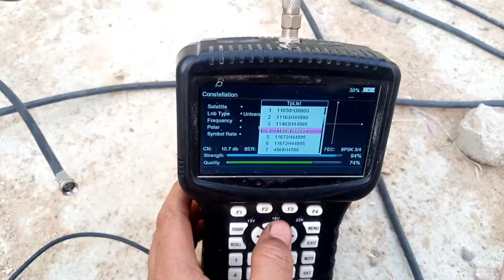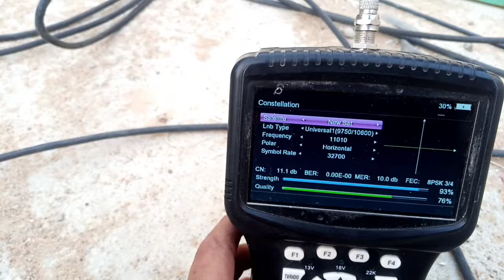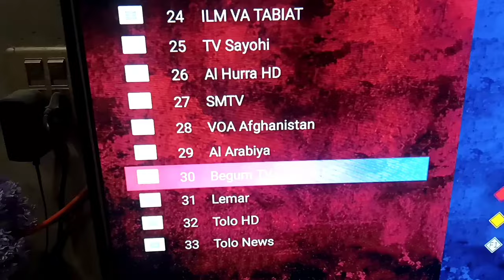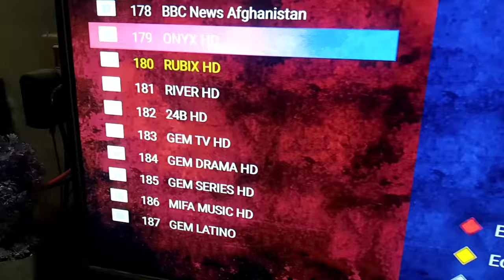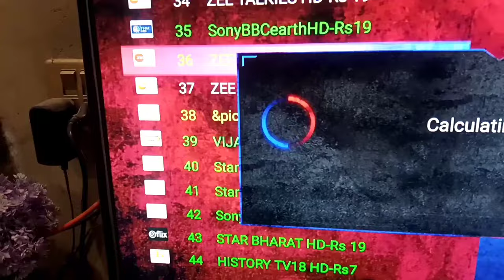I.P.L Matches Watan Hd Tv || Yahsat 52.5E Starsports Hindi || Tatasky 83E